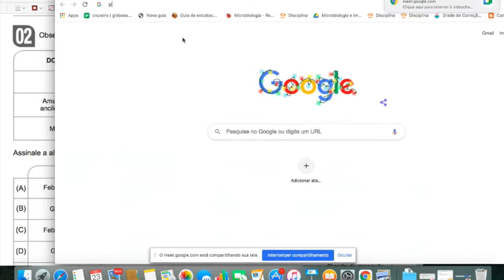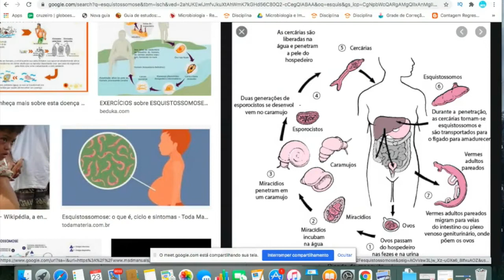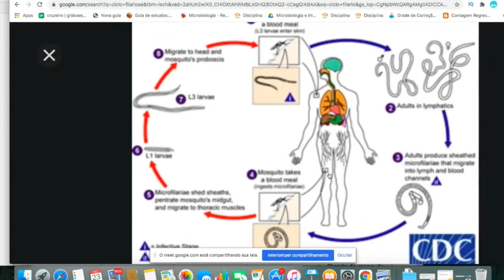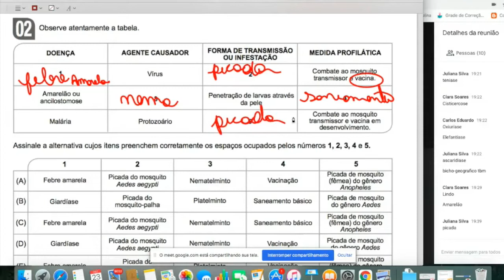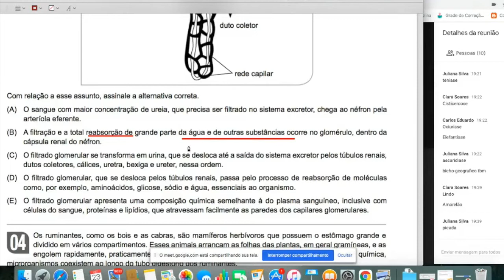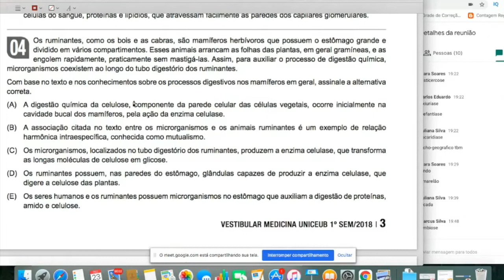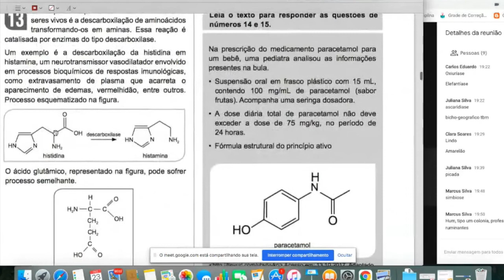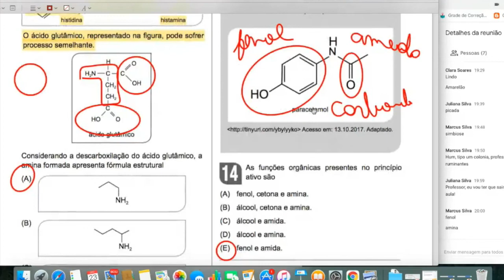UNICEUB (FAT) 2018/2 Questões 2 a 4 , 13 e14 (Biologia e Química).